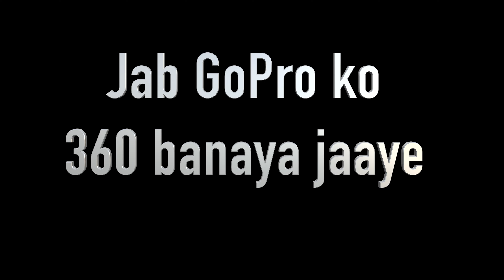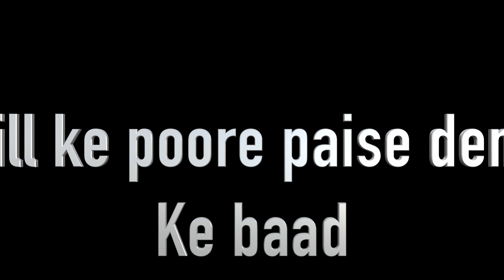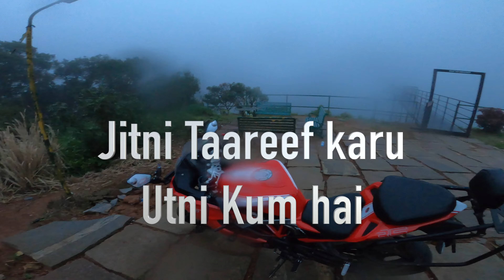Behind The scenes